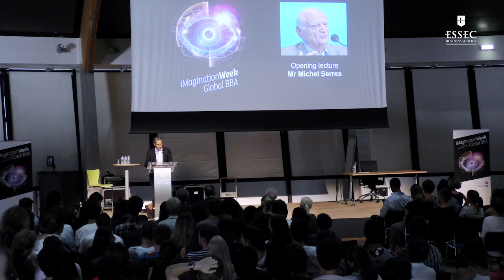Transdisciplinarité et imagination de soi - Michel Serres - iMagination Week Global BBA 2017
Michel Serres lors de l'iMagination Week Global BBA 2017, à l'ESSEC Business School.
L'iMagination Week est un séminaire dédié à l'imagination, à la céativité et à la transdisciplinarité. Ses objectifs sont d'enrichir culturellement les étudiants en les sortant de leur cadre de travail habituel en les confrontant à des experts de disciplines variées (sciences du vivant, prospective, art, technologie, sciences...), de les inviter à se projeter vers l’avenir, et enfin de développer leurs fibres créatives en stimulant leur imagination et leurs capacités de travail en équipes.

iMagination Week is a seminar dedicated to imagination, creativity and transdisciplinarity. The objective is to culturally enrich the students by taking them out of their usual work habit and exposing them to experts from various disciplines like life sciences, future studies, art, technology, and sciences, among others. It is also to invite the students to envision the future and develop their creative minds by stimulating their imagination and team work capabilities.